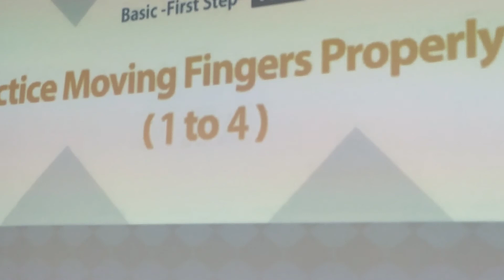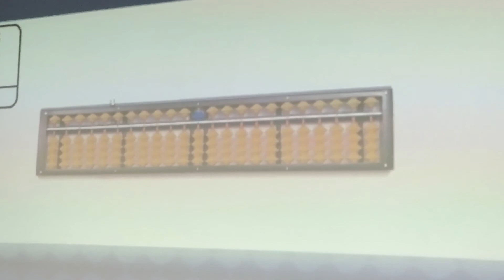Abacus Workshop at Little Flowers Public Sr Sec School Shahdara organised by K12News | EeSoroban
K12News in Association with Their International Education Learning Partner "Kiwami",  has organised an Abacus (EeSoroban) Workshop at Little Flowers Public Sr Sec School, Shivaji Park, Shahdara, Delhi.

Workshop was conducted for EeSoroban which is also known as ABACUS in general terms.

In this program ,Students will learn how to use a soroban (abacus in Japanese) by watching animated lecture videos on our website or with iPad so that they will be able to calculate four operations mentally by imagining the abacus in their minds (imagining calculation). This program adopts individual learning system.

This workshop was conducted with 40 students from class 5th and were given the basics of studying with Soroban Tool.